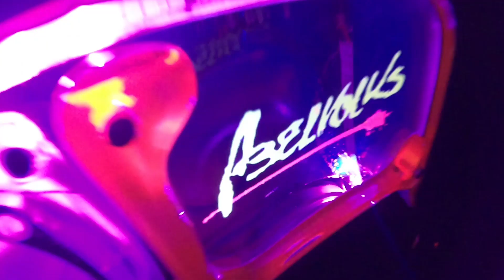TRUVANDO NO FINAL DE SEMANA - EstiloDUB